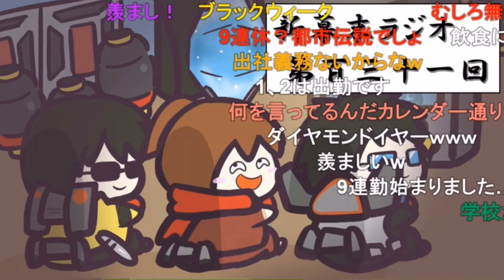サバゲーで弾は何色がいいの？坂ちゃん絵の弾とか作りたい(性格と同様に曲がった弾道になる)《新幕末ラジオ第131回2023.4.29》【新･幕末志士切り抜き】坂本トーク集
2023年のゴールデンウィークは、人によっては9連休となりました。

◆切り抜き元：
新・幕末ラジオ　第131回(幕末社歌SP)
2023年4月29日(土)放送分